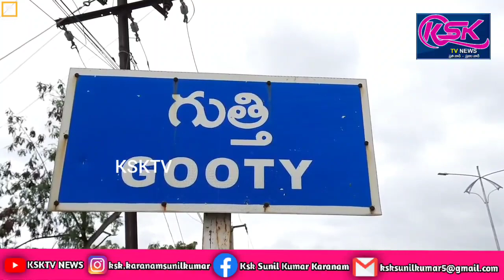గుత్తిలో రాము సూపర్ మార్కెట్ వారి ఆధ్వర్యంలో చలివేంద్రం ప్రారంభం.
గుత్తి పట్టణంలోని కీర్తిశేషులు సిపిఐ రాము జ్ఞాపకార్థం రాము సూపర్ మార్కెట్ వారి ఆధ్వర్యంలో గురువారం ఉదయం ఏర్పాటుచేసిన చలివేంద్రాన్ని గుత్తి మున్సిపల్ చైర్ పర్సన్ వన్నూర్ బి,కమీషనర్ గంగిరెడ్డి, డీఈ వెంకటరమణ,మాజీ జడ్పిటిసి ప్రవీణ్ కుమార్ యాదవ్ ముఖ్య అతిథిగా హాజరై రిబ్బన్ కటింగ్ చేసి చలివేంద్రాన్ని ప్రారంభించారు.ఈ సందర్భంగా కీర్తిశేషులు రాము కుమారుడు సునీల్ మాట్లాడుతూ మా నాన్న గారైన కీర్తిశేషులు రాము జ్ఞాపకార్థం వేసవికాలం దృష్ట్యా ప్రజల దాహార్తిని తీర్చడానికి రాము సూపర్ మార్కెట్  ఆధ్వర్యంలో ఈ చలివేంద్రాన్ని ఏర్పాటు చేశామని ఈ సందర్భంగా వారు పేర్కొన్నారు. ముందుగా వచ్చిన అతిథులకు సన్మానించి,అనంతరం అతిథుల చేతుల మీదుగా మజ్జిగ పంపిణీ చేసి ఈ కార్యక్రమాన్ని ప్రారంభించారు.ఈ కార్యక్రమంలో సిపిఐ నాయకులు,తదితరులు పాల్గొన్నారు.